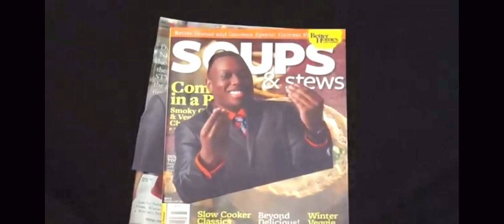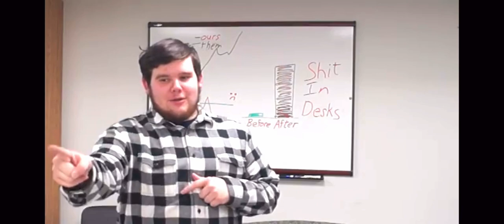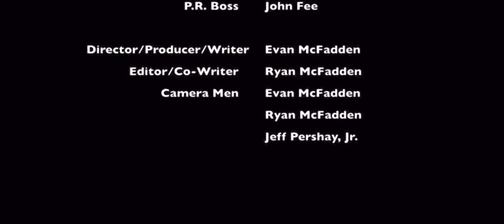MICHAEL WATTERSON: MY FIRST FEATURED FILM! 🎥 🎞️